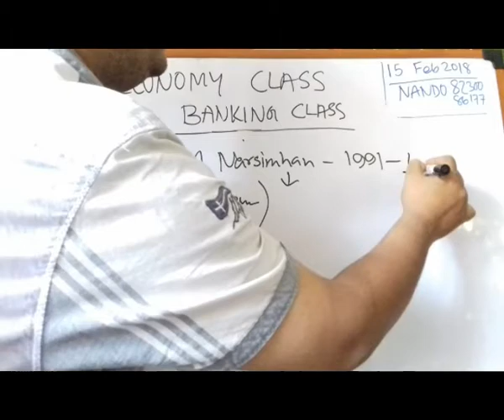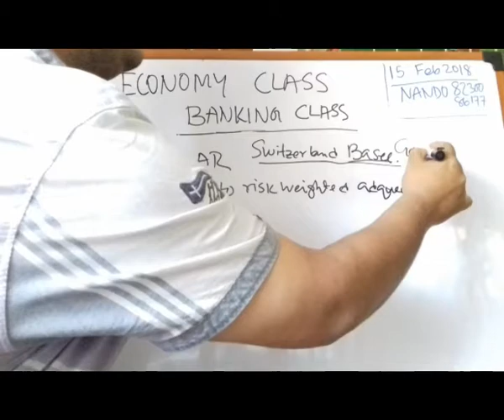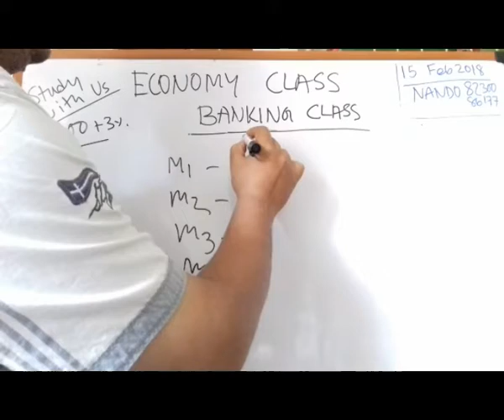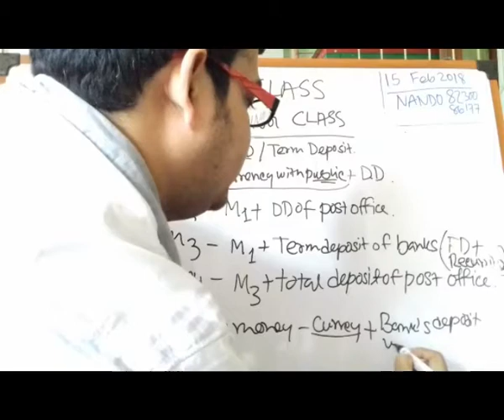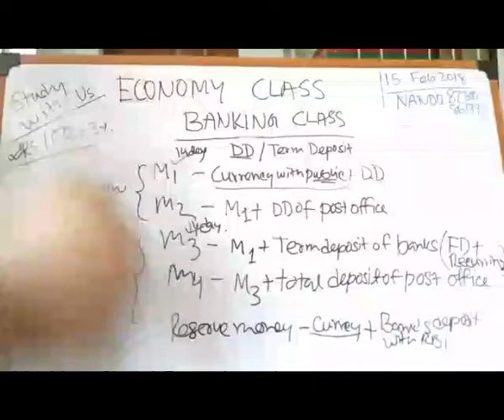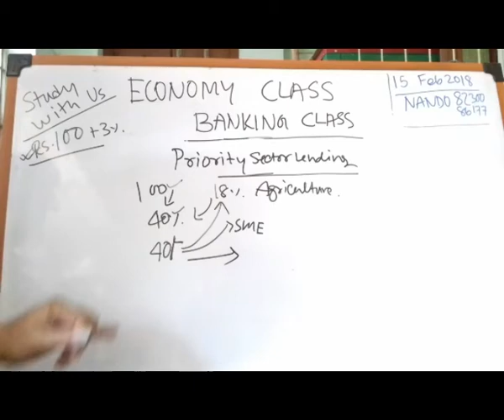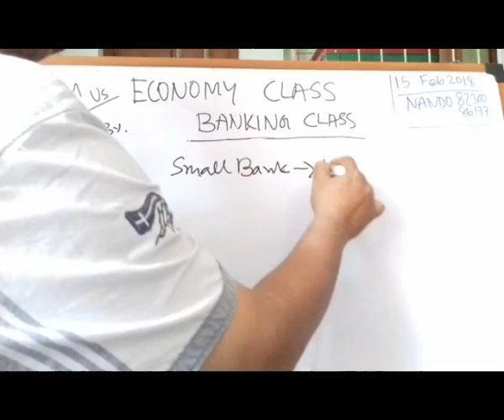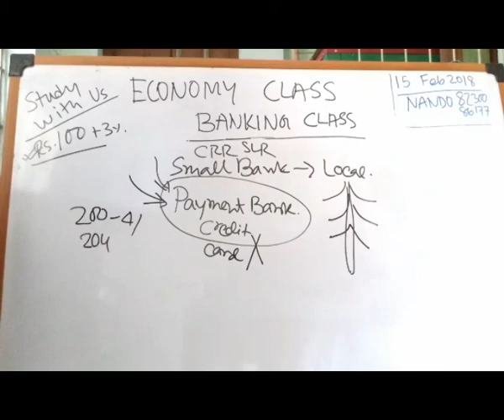Economy Banking 3 of 3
This is the final installment of banking class series. In this video I have discussed modern changes to banking system, rules regulations, various committees etc. How financial structure committees have shaped banking system and its structures. How loss making banks turned into profit making PSUs. This is vital to get an idea of banking system in modern days.